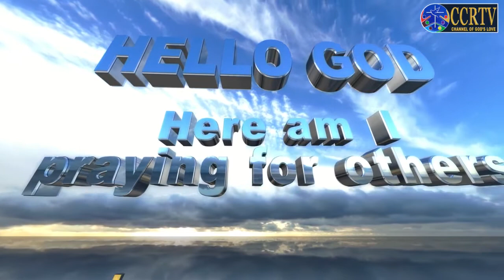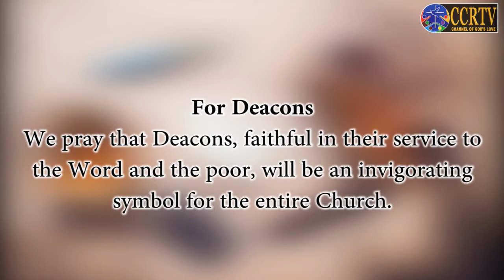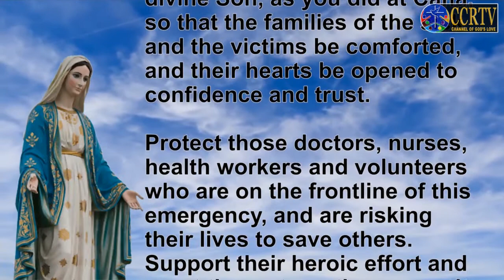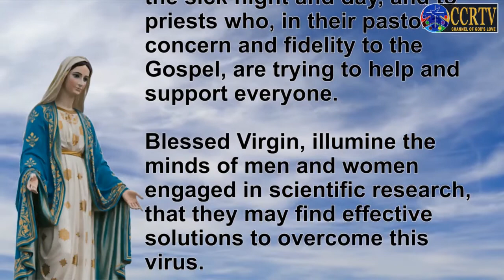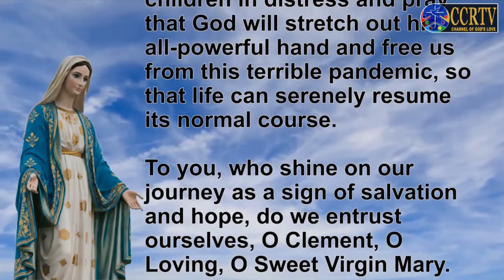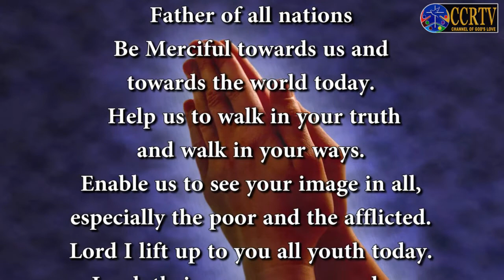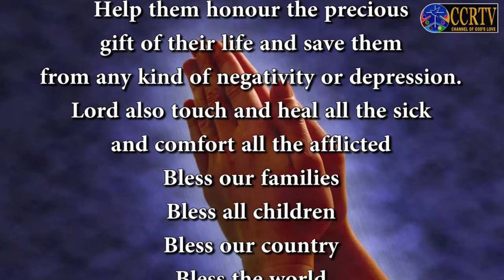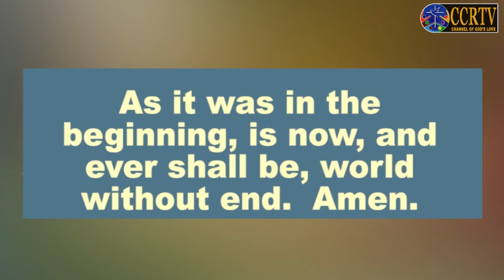Intercessory Prayer - English - May 6 2020